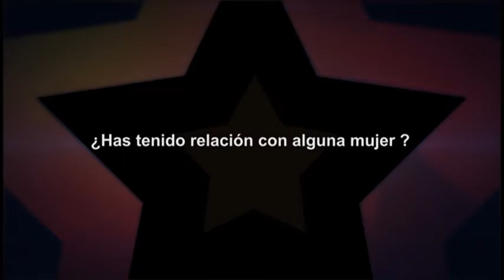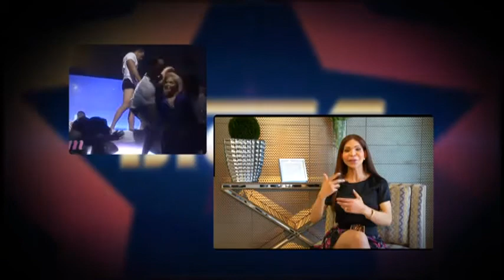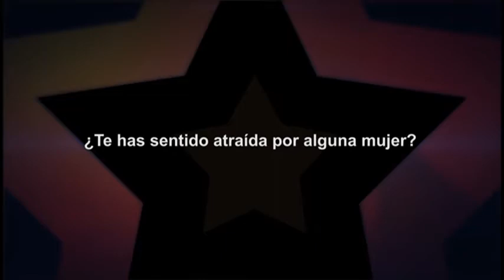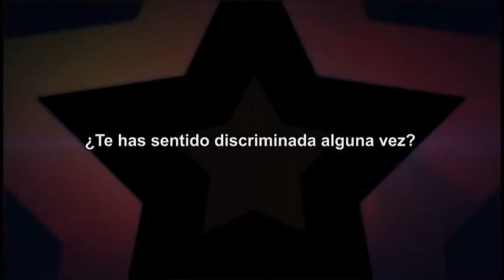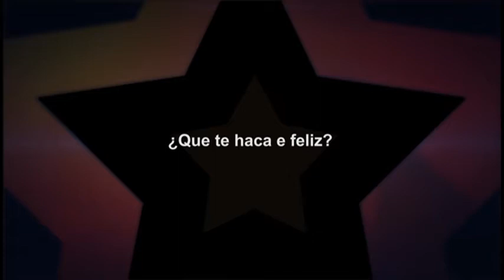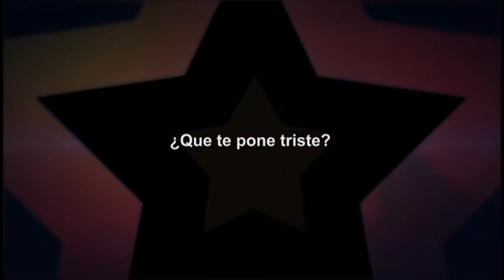Mía Cepeda | BIO 23 | Una producción de Telefuturo canal 23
BIO23 Sábados 10:00 P.M.
Telefuturo, Canal 23.